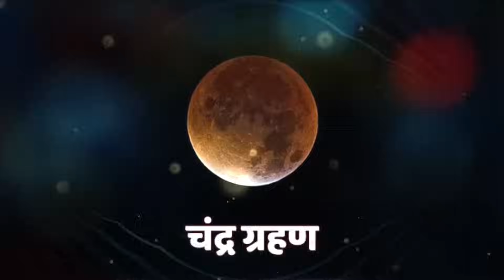चंद्र ग्रहण 2023 ? कितने बजे लगेगा, भारत में कहां कहां दिखेगा | किस राशि की चमकेगी सोई किस्मत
चंद्र ग्रहण 2023 ? कितने बजे लगेगा, भारत में कहां कहां दिखेगा | किस राशि की चमकेगी सोई किस्मत सिद्ध पूजा & तांत्रिक + दुर्लभ सामग्री खरीदने के लिए यहां क्लिक करे 👇
धन्यवाद ||